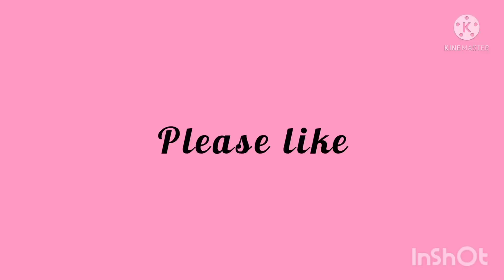2021 Top Pakistani Baraat Bridal Dresses Idea's / Nikah Dresses For Bride Sisters Groom Sisters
Minnie fashion corner
2021 Top Pakistani Baraat Bridal Dresses Idea's / Nikah Dresses For Bride Sisters Groom Sisters